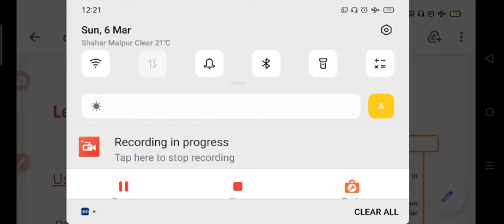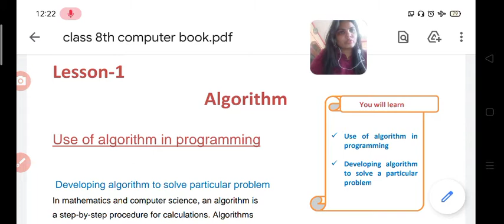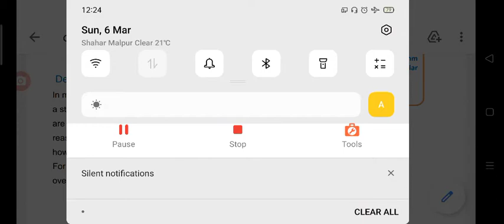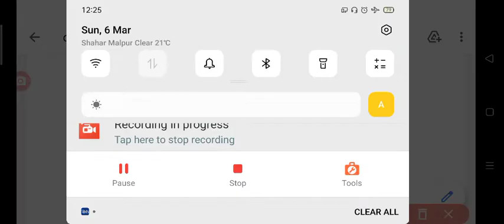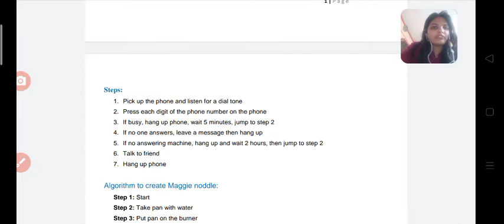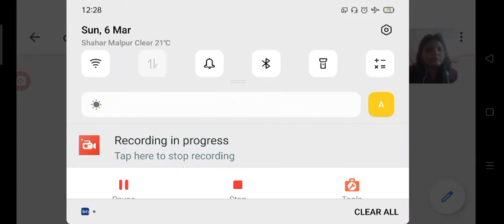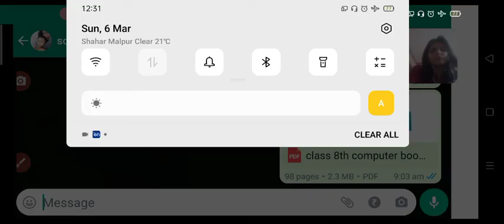8th class NCERT computer science ||Ch -1 Algorithm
chapter 1   algorithm
class 8
full book notes in hindi and english
 computer science Temple
by neetu Singh